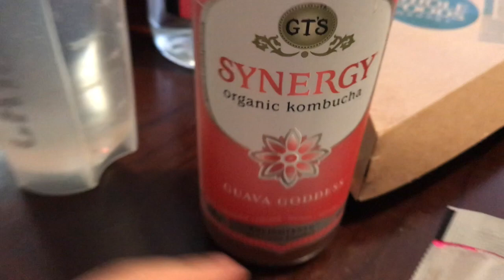Cataleya’s birthday terrible 2!!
I would love for you all to be a part of my journey in becoming a better person spiritually, mentally and physically.

Weekly vlogs of my workouts and life!